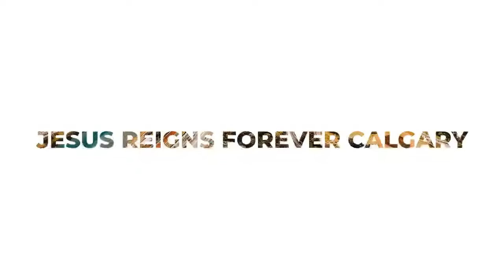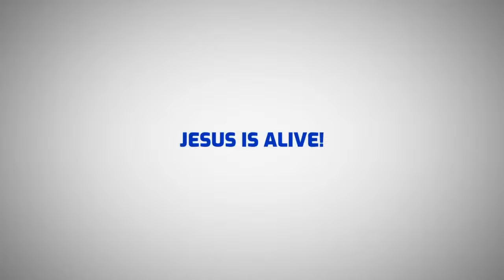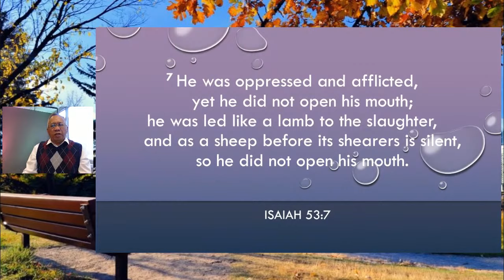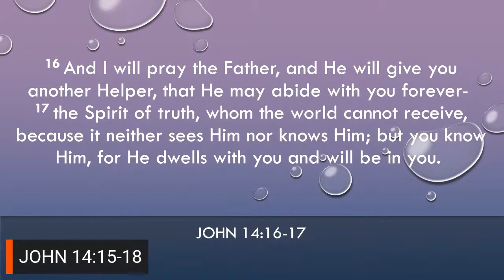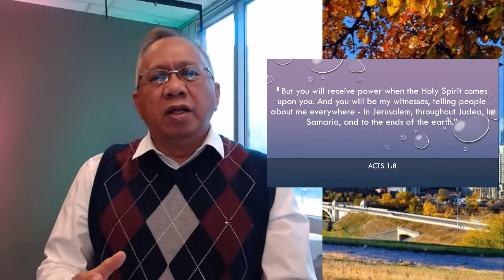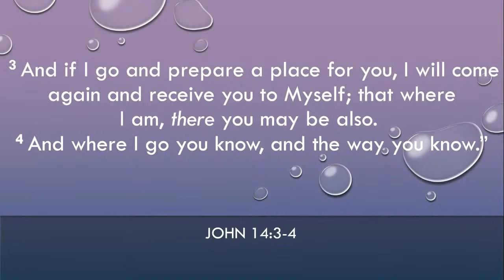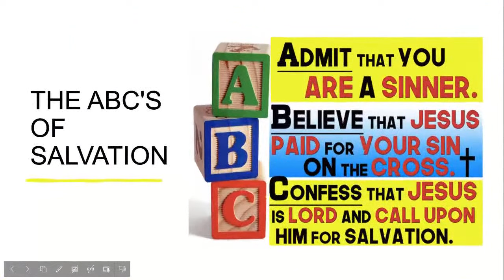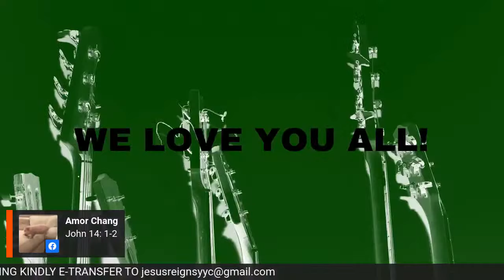YOU MUST BELIEVE IN CHRIST'S RESURRECTION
Why we must believe in Christ's resurrection.
1. We were forgiven from all our sins.
2. The Holy Spirit will reside in you.
3. Your eternal home is waiting for you in heaven.

Death brought misery, separation and fear.
Death has no more sting to us because Jesus Christ has risen from the dead. We have hope that we will also be resurrected.
DEATH means D- Departing, E- Eternally, A- Abandoning all, T- To, H - Heaven or Hell

"Some however, did received Him and believed in Him; so He gave them the right to become children of God." John 1:12